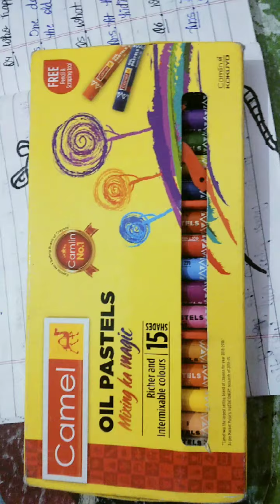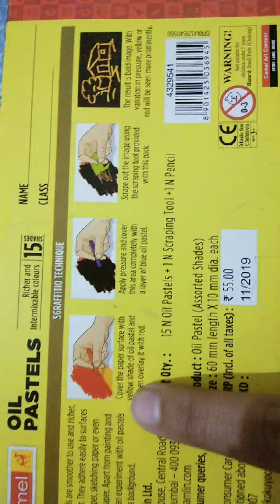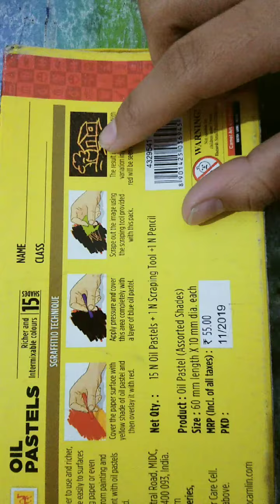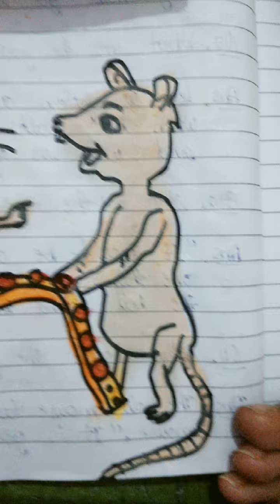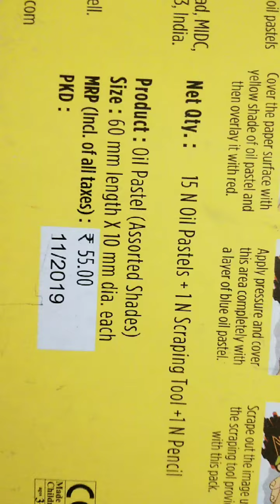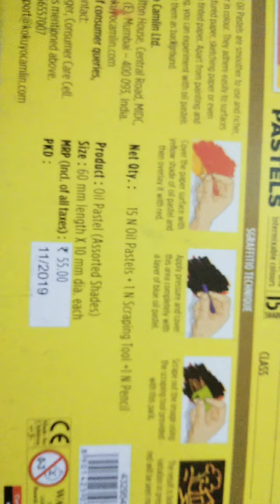How to use Camel oil pastels colour 😍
My new vedio Please see